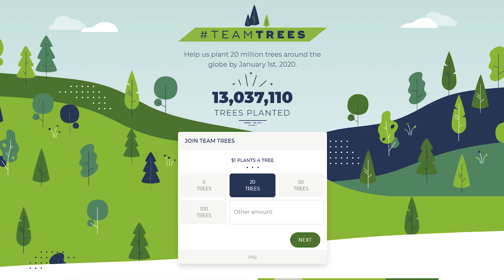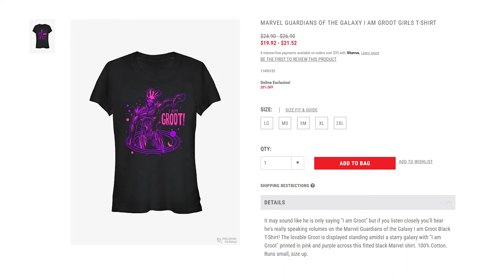The Fascinating History of Groot! [Guardians of the Galaxy]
Groot from the Guardians of the Galaxy is super popular, but let's take a look at his history and origins!

Doc's Comics & Games, Basel, Bonnie Davies, Yosh Flores, Brendan Linebarger, Senita Mahoney, Jonathan & Megan Pierson, David Adler, Dylan Blass-Svedvik, Ralph Braganzan, Ethan Dannen, Sam Kirkham, LookWhosFhtagn, Ben Payne, Cole Roberts, The Side Quest Gamer, Andrew Shaffer, Vydal